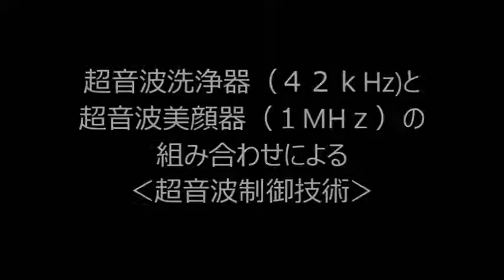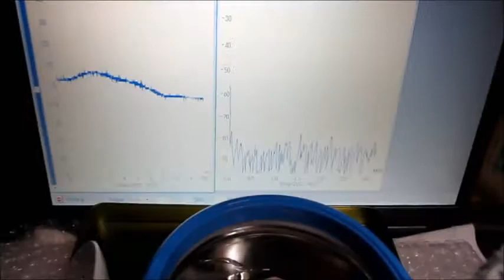メガヘルツの非線形超音波システム ultrasonic-labo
メガヘルツの超音波洗浄システムを開発しました。

解析例
　BURG法
　YULE-WALKER法
　HOUSEHOLDER法

解析技術
１）多変量自己解析モデルによるフィードバック解析結果で

２）インパルス応答特性・自己相関の解析により

３）パワー寄与率の解析により

４）その他（表面弾性波の伝搬）の非線形（バイスペクトル）解析により